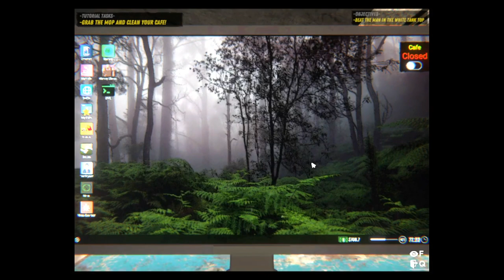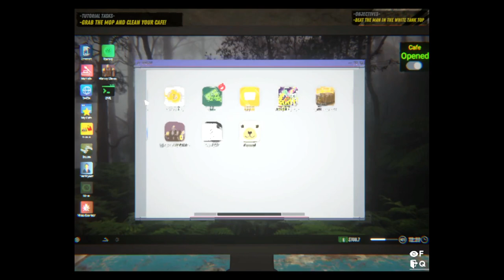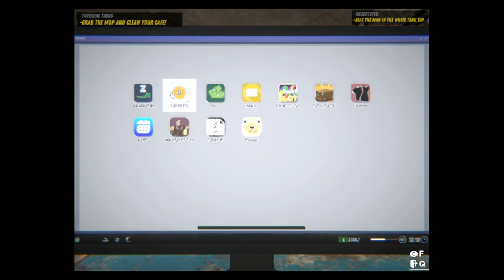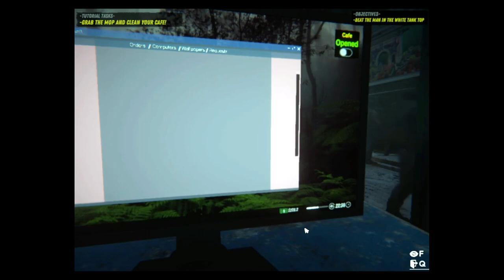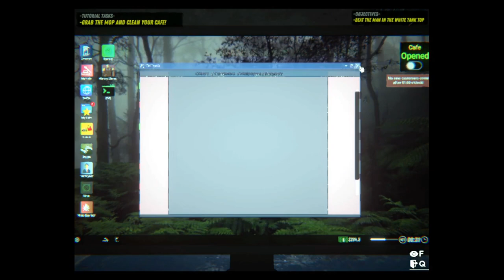I buy automatic sliding door in internet cafe simulator II PART 5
ABOUT ME

apps automatic closed

fortnite animations

simulator